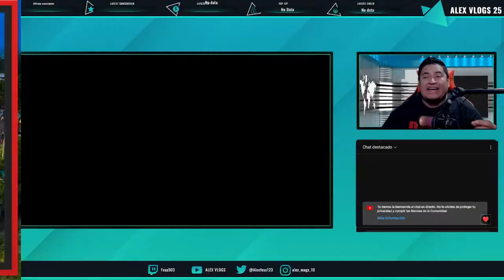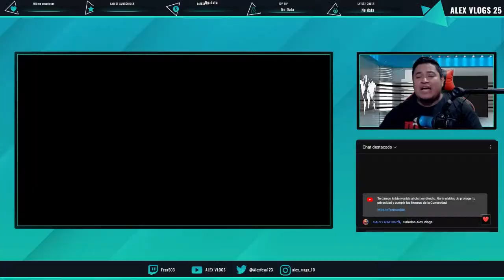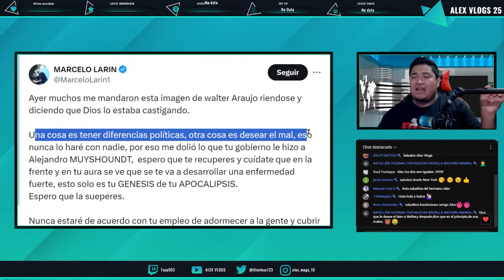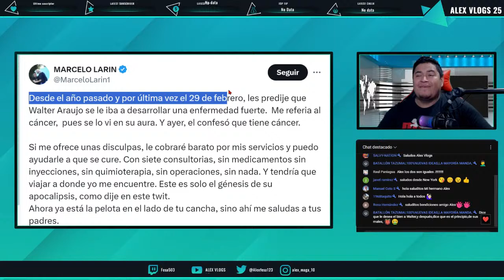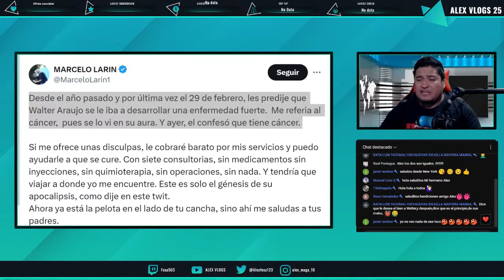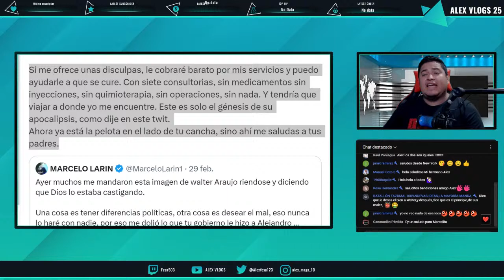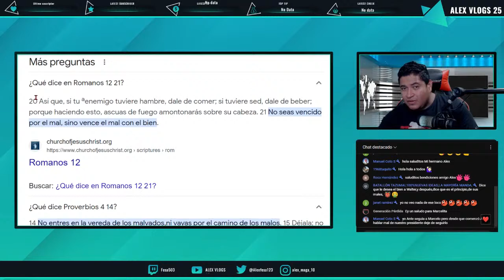MARCELO LARIN AHORA LE DESEA TODO ESTO A WALTER ARAUJO